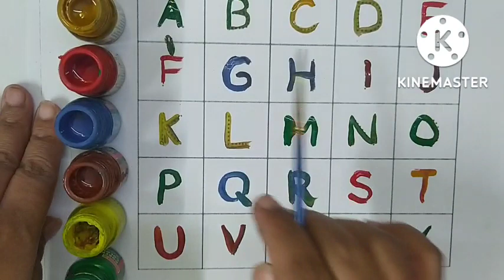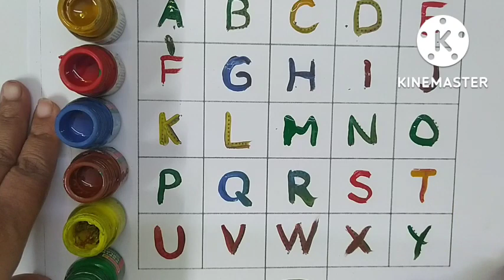AtoZ Capital Letters, A For Apple B For Ball @Abcd learning adda 07